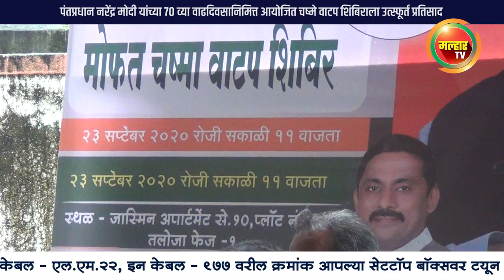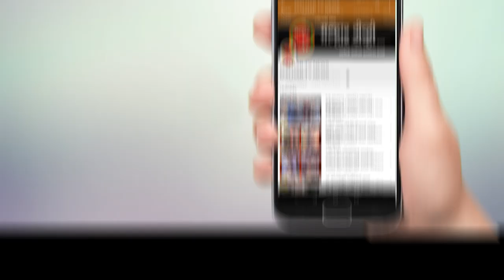नरेंद्र मोदी यांच्या वाढदिवसानिमित्त तळोजा फेस १ येथे आयोजित चष्मे वाटप शिबिराला उत्स्फूर्त प्रतिसाद